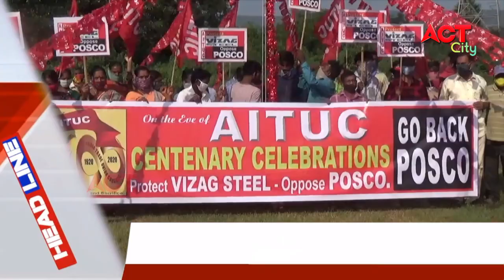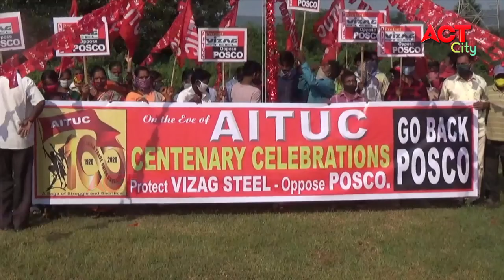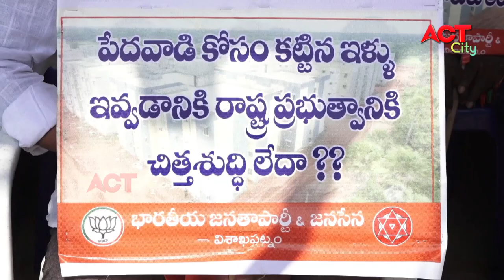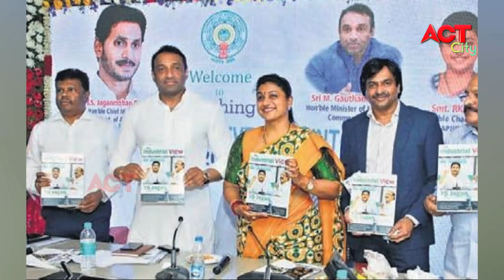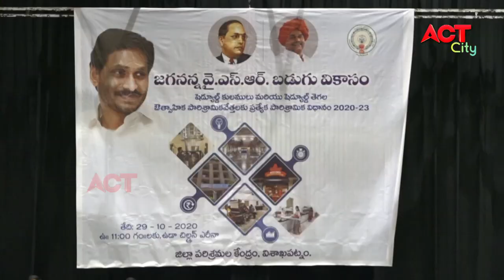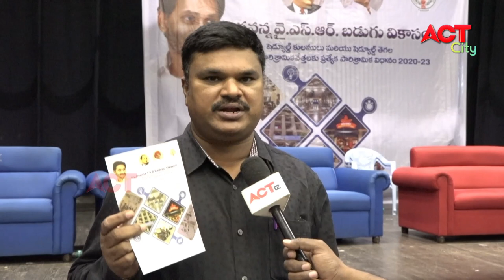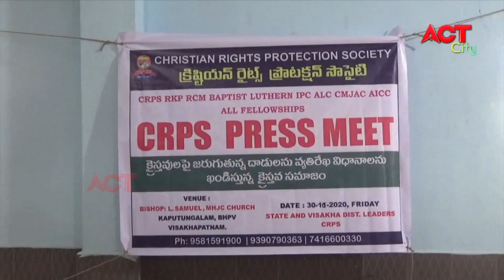EVENNG ACT CITY VIZAG NEWS 30-10-2020